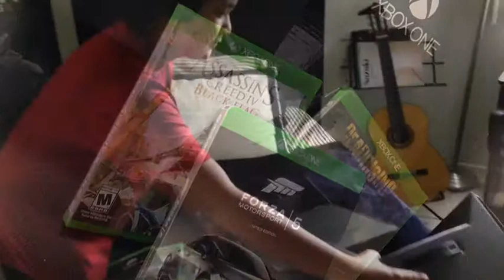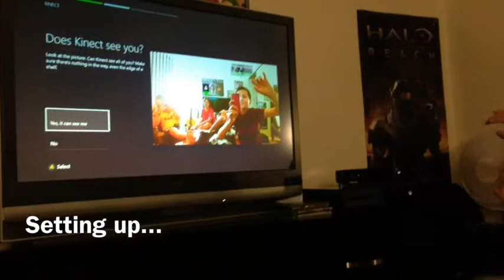Xbox One Day One Edition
Xbox One Unboxing